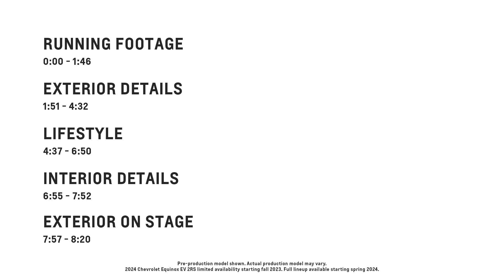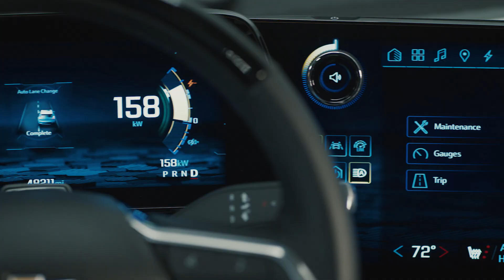2024 Chevrolet Equinox EV